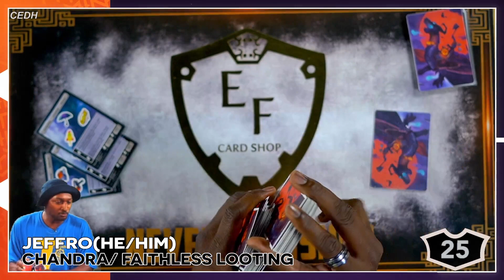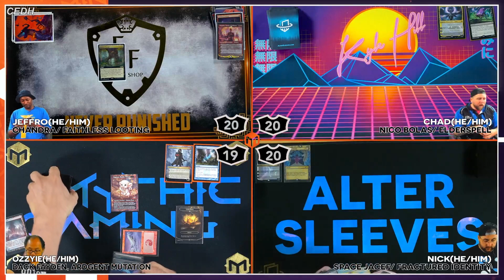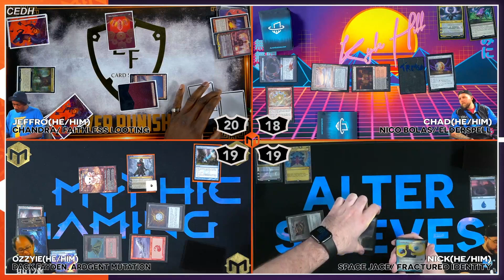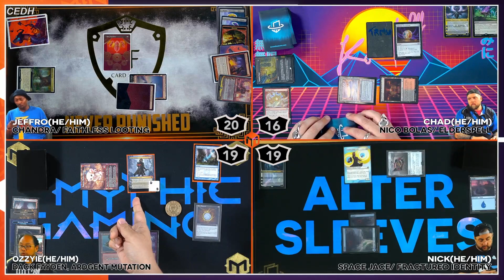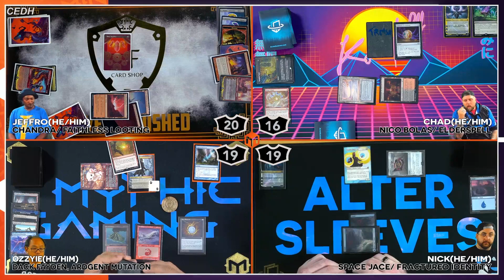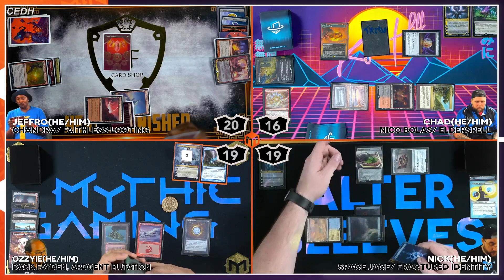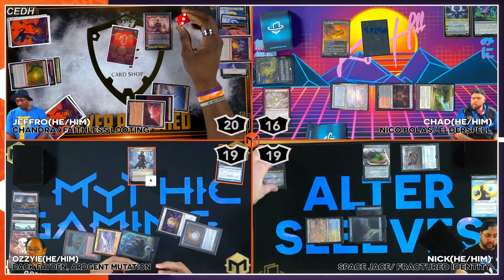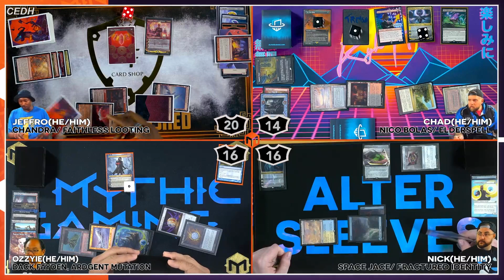Oathbreaker Chandra V Dack Fayden V Nico Bolas V Space Beleren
We have various power level Magic the Gathering Streams every Tuesday at 6:30 CST

Featured playmats can be found for sale